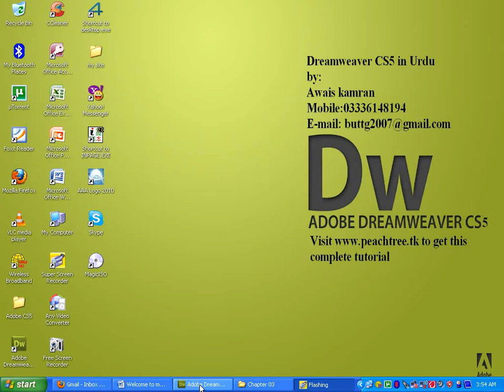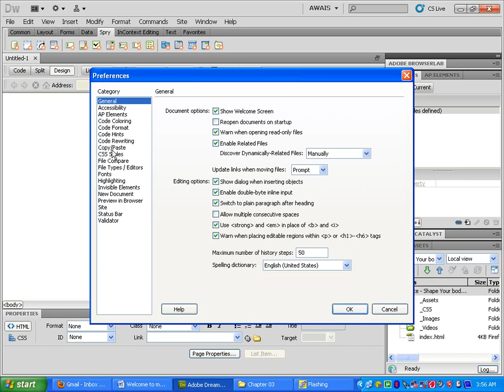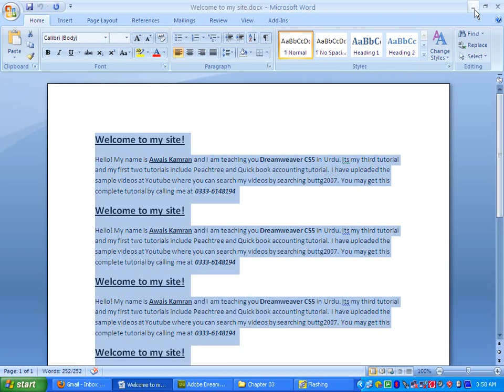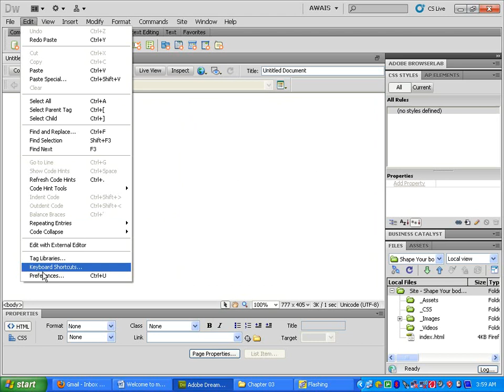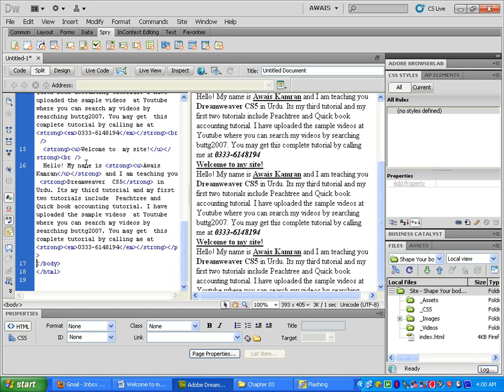Copying Text | DreamWeaver Urdu Website Course | Class 3.3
Join us on Social Media -